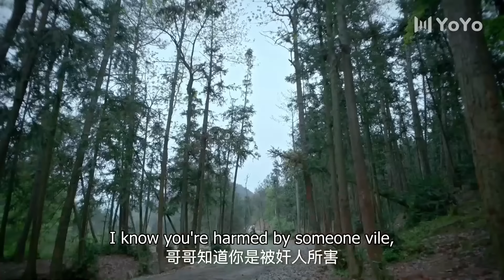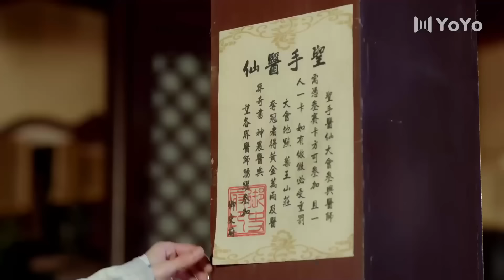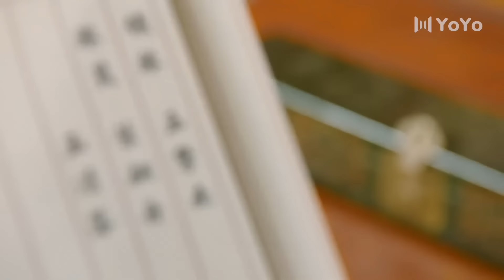Cure Me Love Me 01 💓Prince Liu Xueyi falls in love with avenger girl | ENG SUB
Drama Name: Cure Me Love Me
Genres: Romance, Wuxia, Comedy
Episodes: 12

💬Synopsis:
Amnesiac medical genius Yu Qing Luo was on her own when giving birth to her son Nan Nan. Seven years later, she set out to learn her true identity and find a father for her precocious son. On her journey, Qing Luo encountered Prince Ye Xiu Du of the Kingdom of Feng Cang. Mistaking him for Casanova, Ye Pian Zhou, Qing Luo was disgusted with him, while he fell deeply for her. Due to her renowned status, Qing Luo treated mysterious illnesses while fending off political conflicts. Together Qing Luo and Xiu Du defeated their enemies.